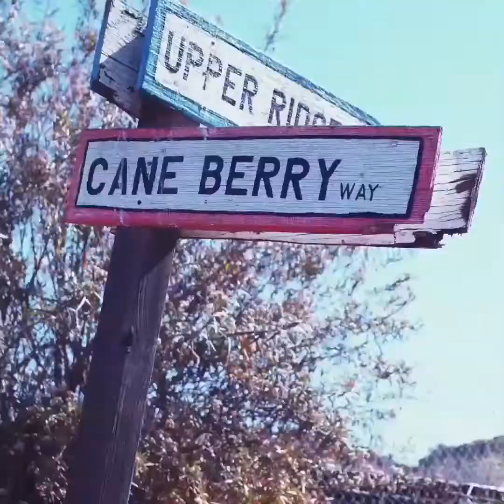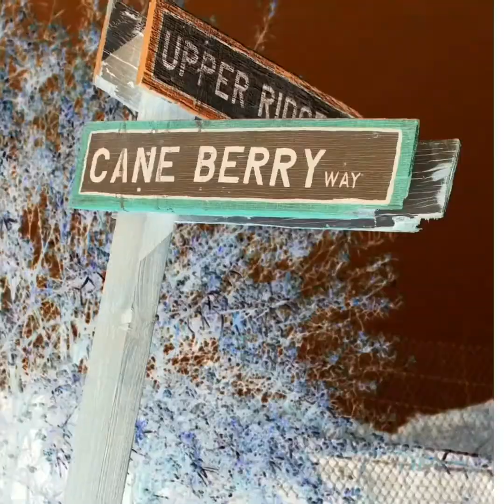Marco Leckbert - Anyway (Original Mix)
Support The Label and Get Discounts!